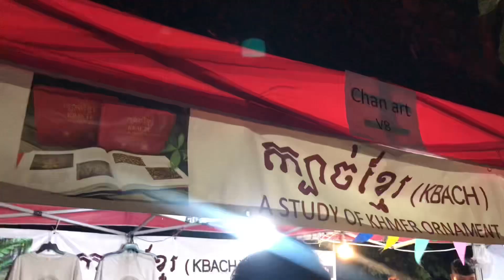ការតាំងពិព័រណ៍ នៅសាកលវិទ្យាល័យភូមិន្ទវិចិត្រសិល្បៈ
ជម្រាបសួរ ប្រិយមិត្ត! ក្នុងវីដេអូនេះ ខ្ញុំទៅចូលរួម ការតាំងពិព័រណ៍ទេពកោសល្យនិងស្នាដៃនិស្សិតលើកទី៧ នៅសាកលវិទ្យាល័យភូមិន្ទវិចិត្រសិល្បៈ។

សង្ឃឹមថាអ្នកទាំងអស់គ្នានឹងពេញចិត្ត។

បទចម្រៀងមកពី:

VANNDA - សង្ក្រាន្តស្គាល់ស្នេហ៍ (SANGKRAN MAGIC)